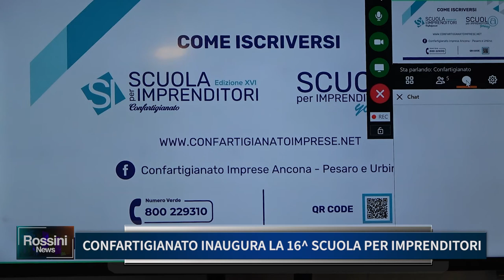CONFARTIGIANATO INAUGURA LA 16 SCUOLA PER IMPRENDITORI